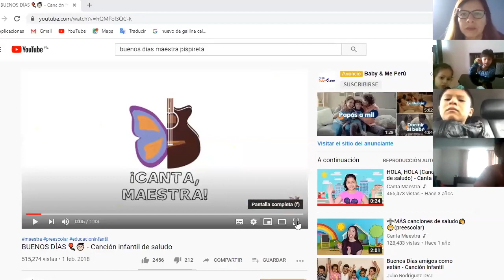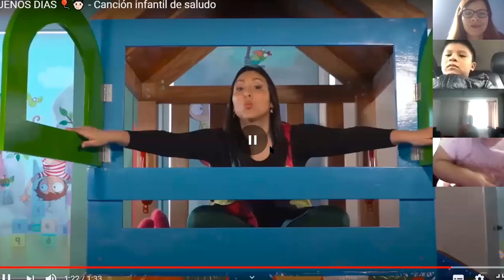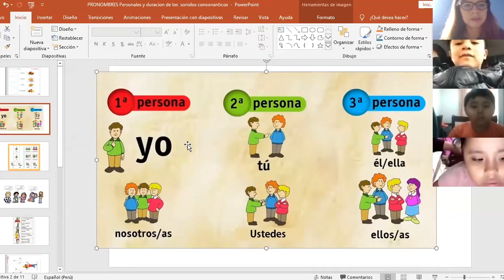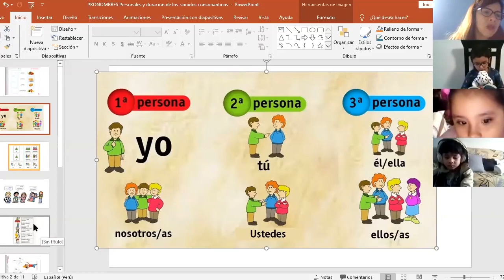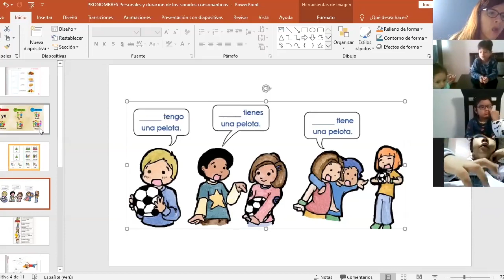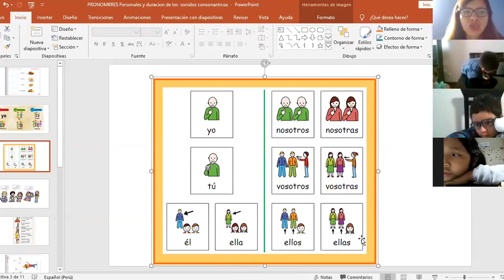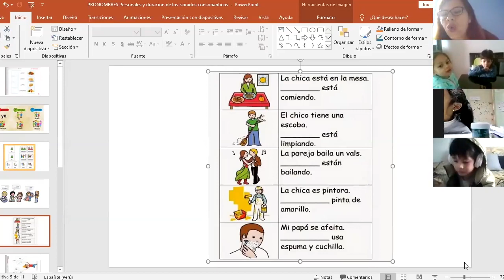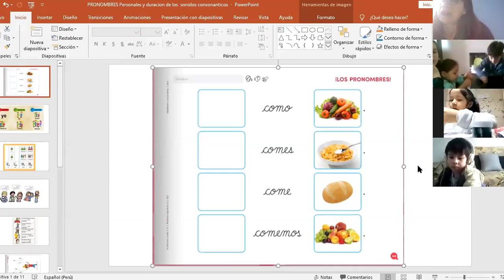Tema: Los Pronombres Area: comunicación Grado. 5 años Inicial Fecha: 24-06 Prof: Marzy Huaman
Tema: Los Pronombres
Area: comunicación
Grado. 5 años Inicial
Fecha: 24-06
Prof: Marzy Huaman